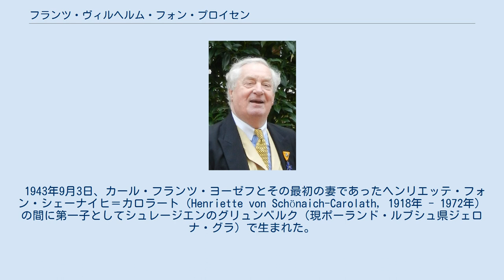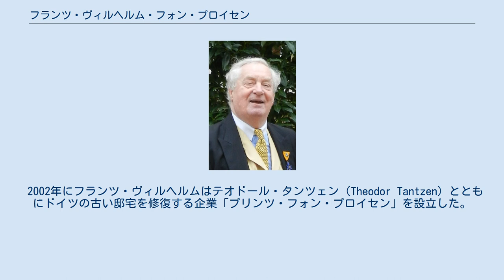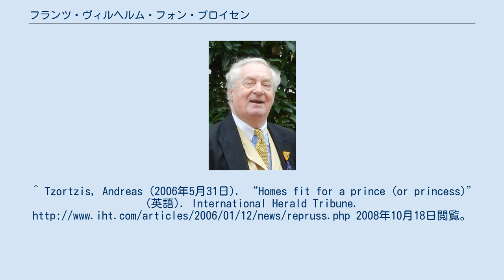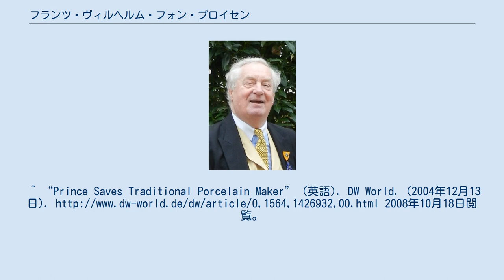フランツ・ヴィルヘルム・フォン・プロイセン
フランツ・ヴィルヘルム・フォン・プロイセン（Franz Wilhelm von Preußen, 1943年9月3日 - ）は、プロイセン王国の王族の子孫。
プロイセン王子カール・フランツ・ヨーゼフの長男で、ドイツ皇帝ヴィルヘルム2世の曾孫の一人。
1976年から1986年の間はロシア大公女マリヤ・ヴラジーミロヴナと結婚していたため、ロシア大公ミハイル・パヴロヴィチ（Михаил Павлович）として知られていた。
 1943年9月3日、カール・フランツ・ヨーゼフとその最初の妻であったヘンリエッテ・フォン・シェーナイヒ＝カロラート（Henriette von Schönaich-Carolath, 1918年 - 1972年）の間に第一子としてシュレージエンのグリュンベルク（現ポーランド・ルブシュ県ジェロナ・グラ）で生まれた。
双子の兄であったが、弟のフリードリヒ・クリスティアンとは23日後に死別している。
 フランツ・ヴィルヘルムはマインツとフランクフルト・アム・マインで法学と経営学を学び、その後ドイツ国外で投資銀行や不動産開発企業に勤務した。
1976年にマリヤ・ヴラジーミロヴナ大公女と結婚した。
式は9月4日にマドリードで宗教婚が、9月22日にディナールで民事婚が行われた。
結婚にあたってフランツ・ヴィルヘルムは正教に改宗し、マリアの父でロマノフ家の家長であったヴラジーミル・キリロヴィチ大公によってロシア大公に叙され、ミハイル・パヴロヴィチの名を与えられた。
二人の間には一子が生まれたが、1986年に離婚した。
 2002年にフランツ・ヴィルヘルムはテオドール・タンツェン（Theodor Tantzen）とともにドイツの古い邸宅を修復する企業「プリンツ・フォン・プロイセン」を設立した。
2004年には債務超過に陥る瀬戸際にあったベルリン王立磁器製陶所（KPM Berlin）に出資を行った。
 妻のマリア・ヴラジーミロヴナとの間には以下の一男をもうけた。
^ Tzortzis, Andreas (2006年5月31日). “Homes fit for a prince (or princess)” (英語). International Herald Tribune. 2008年10月18日閲覧。
^ “Prince Saves Traditional Porcelain Maker” (英語). DW World. (2004年12月13日). 2008年10月18日閲覧。